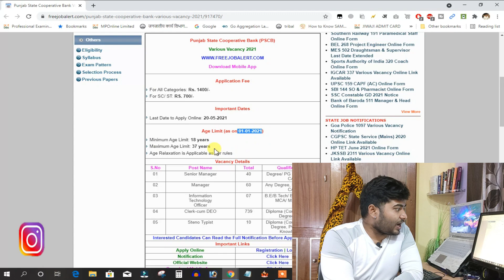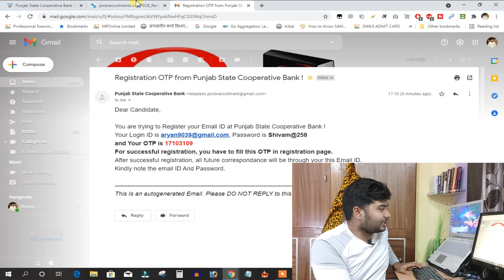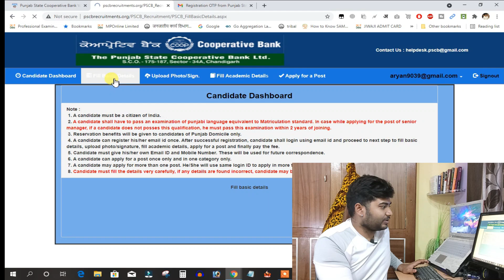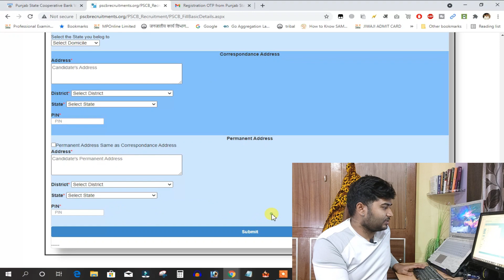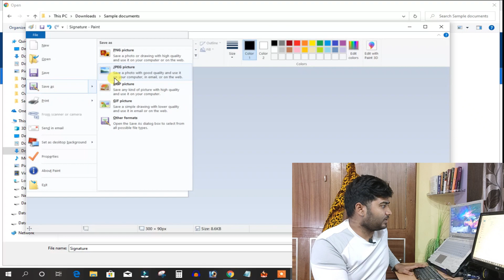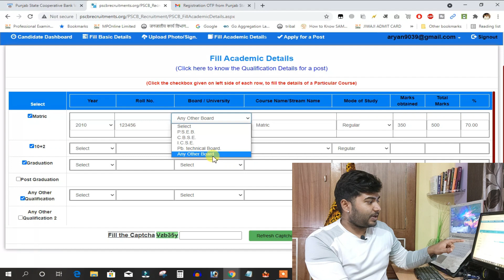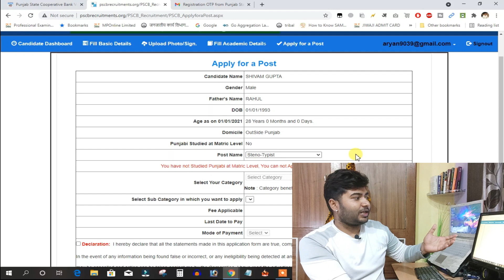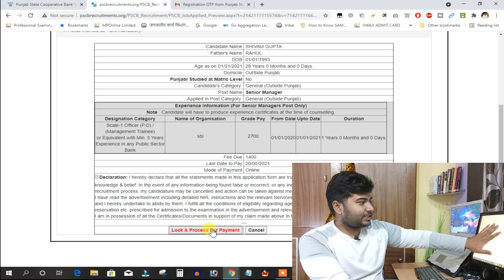How to fill State Cooperative Bank 2021 Form Punjab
Punjab State Cooperative Bank (PSCB) has announced a notification for the recruitment of Senior Manager, IT Officer, Clerk cum DEO, Steno Typist Vacancies. Those Candidates who are interested in the vacancy details & completed all eligibility criteria can read the Notification & Apply Online.

In this video I show How to fill State Cooperative Bank 2021 Form Punjab these are the vacancies of Punjab State Cooperative Bank. If you want to apply then you can watch video.